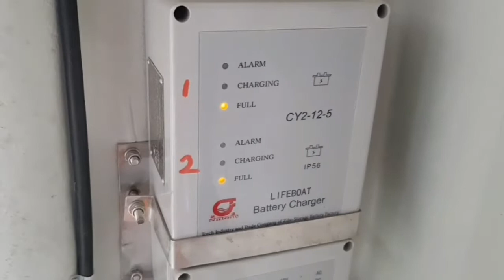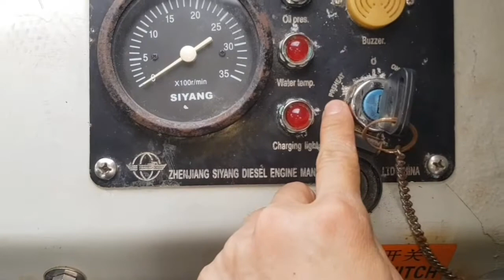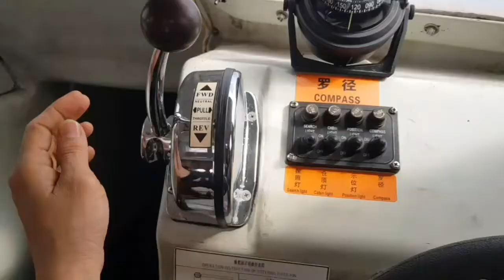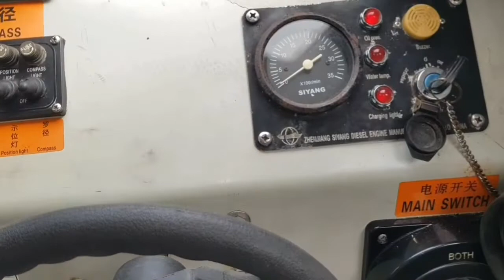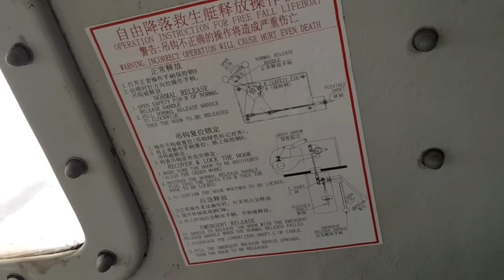How to try out and inspection of Life boat Engine by 2/E Văn Dũng.